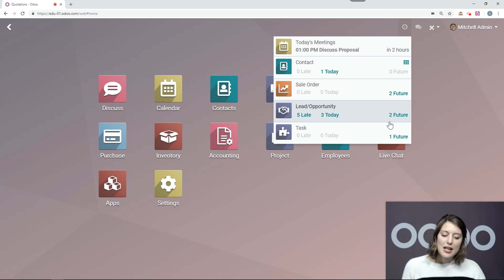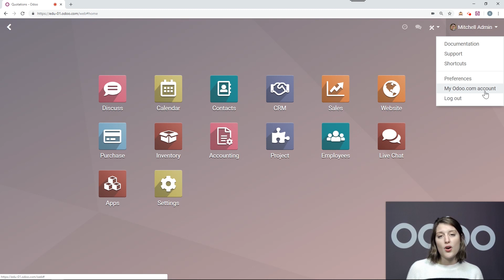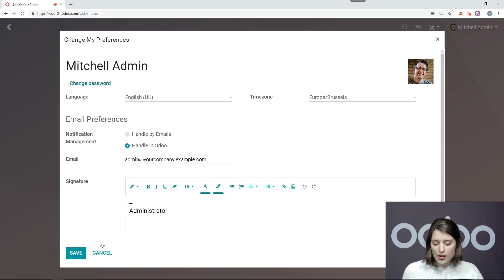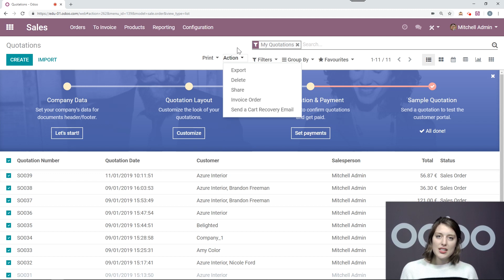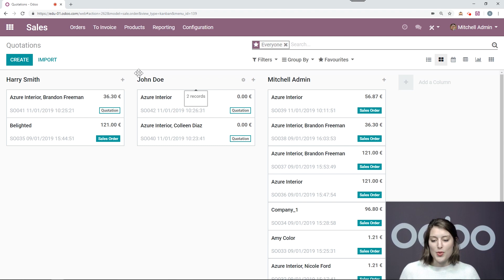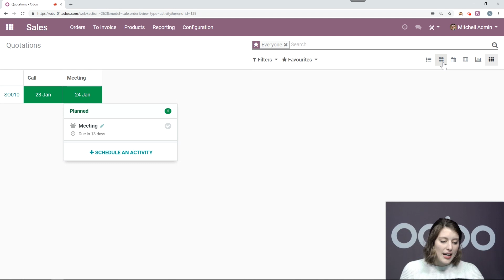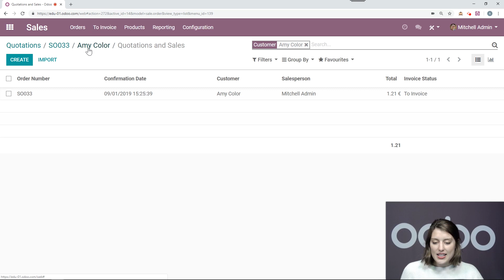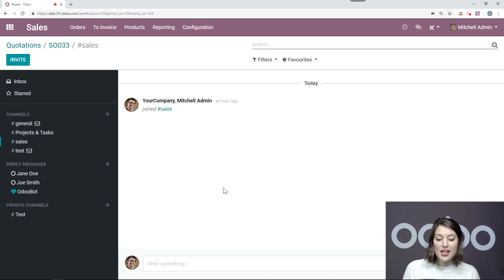Navigate in Odoo | Odoo Getting Started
Learn everything you need to grow your business with Odoo, the best management software to run a company

In this video, learn how to navigate in Odoo.